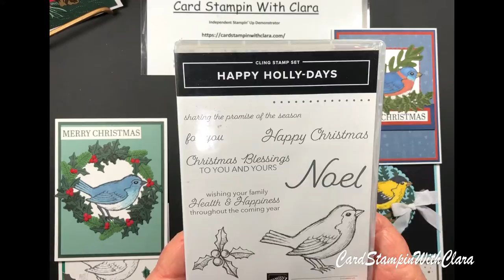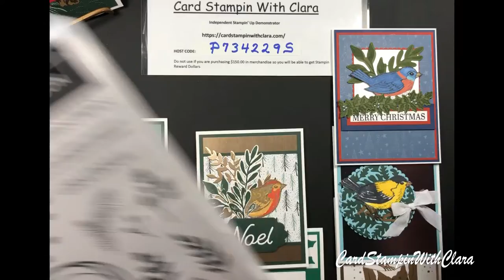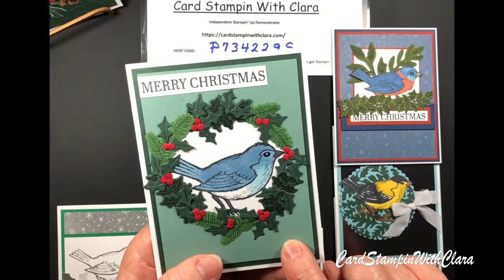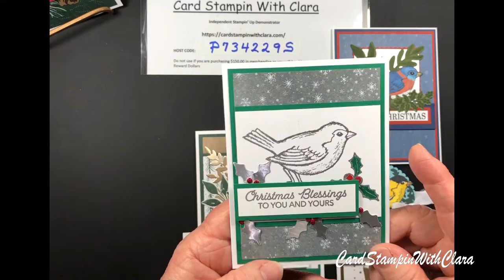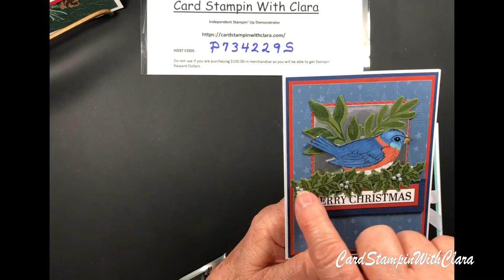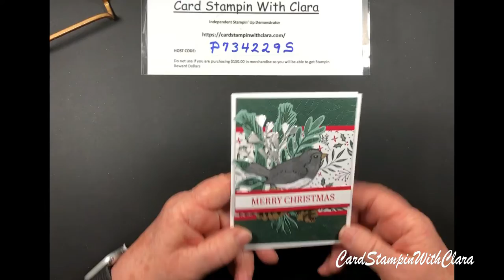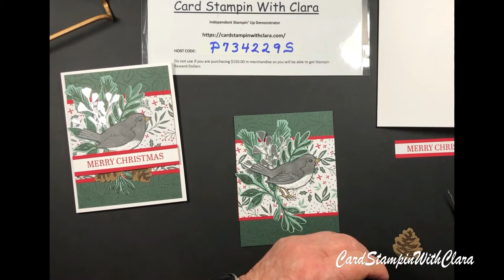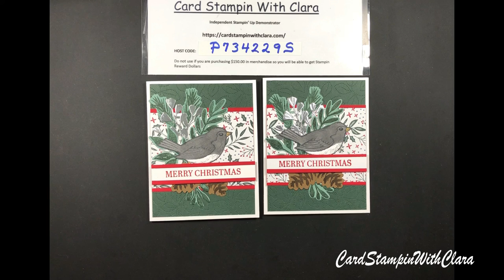Happy Holly Days Christmas Card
This cute little bird can be used for all kinds of cards!

Find the full written instructions and supplies list for the Christmas card above on my